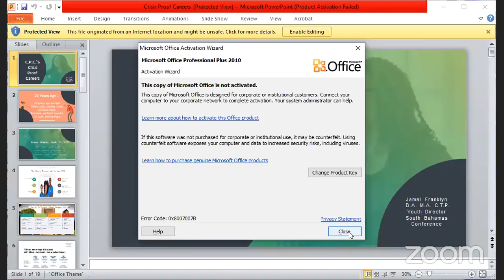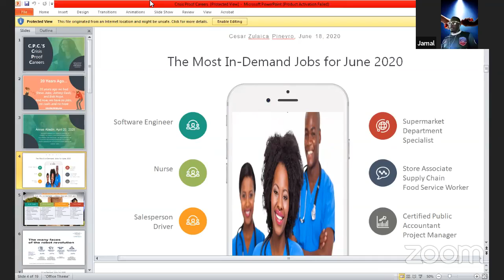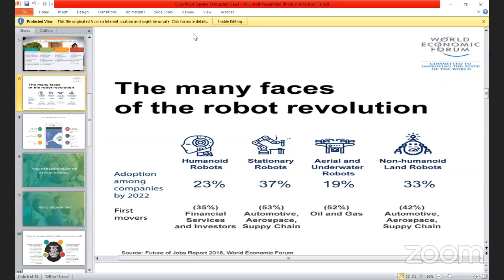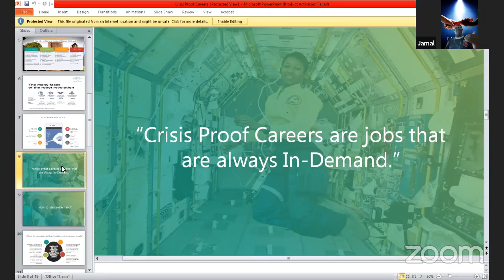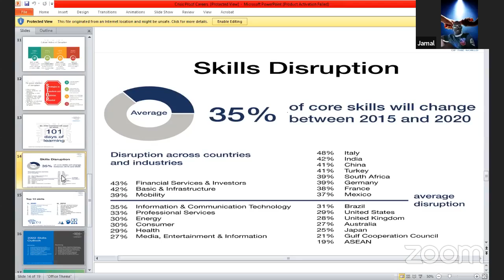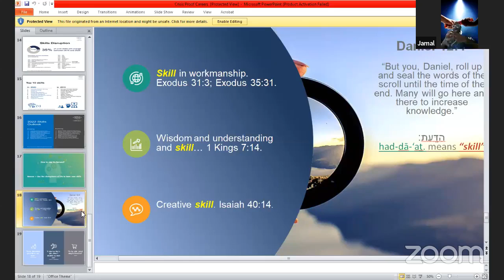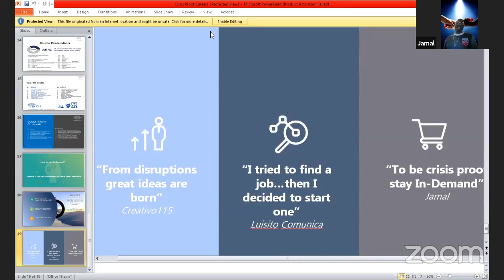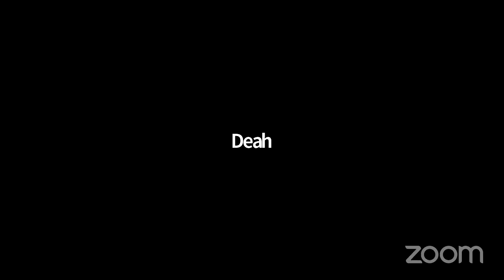Town Hall Meeting #4 - CPC's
Presenter is our Conference Youth Director Pastor Jamal Franklin on the topic Crisis Proof Careers.